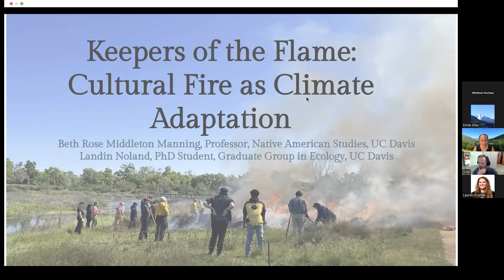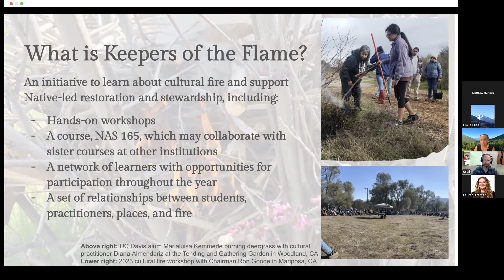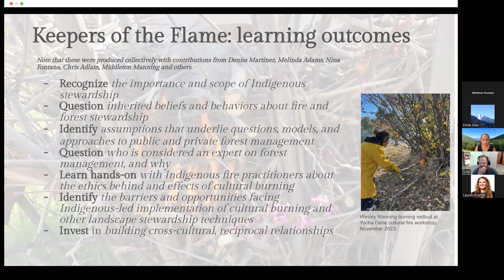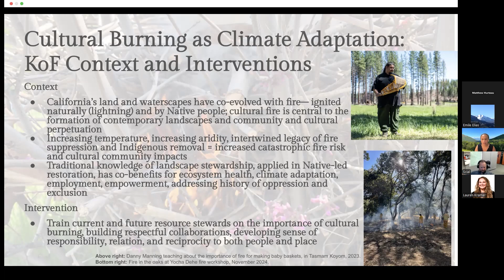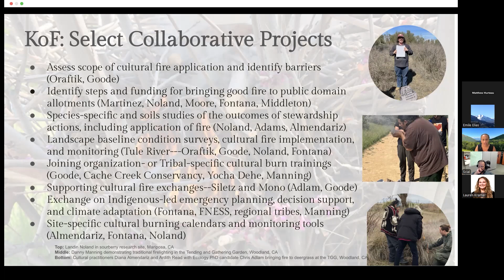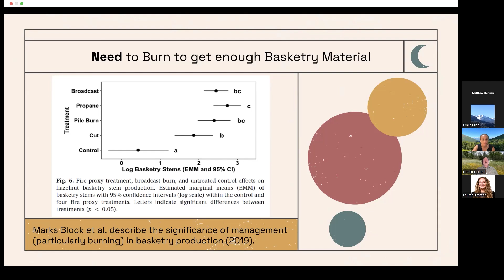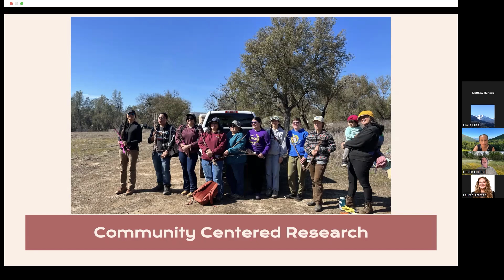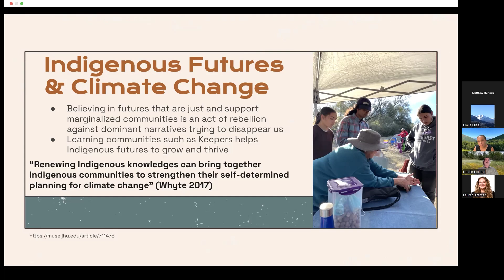Keepers of the Flame: Cultural Fire as a Climate Adaptation by Beth Rose Middleton and Landin Noland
Presentation from Conversations on Fire in the Southwestern United States held September 4, 2024.